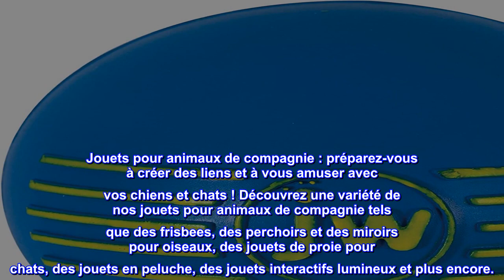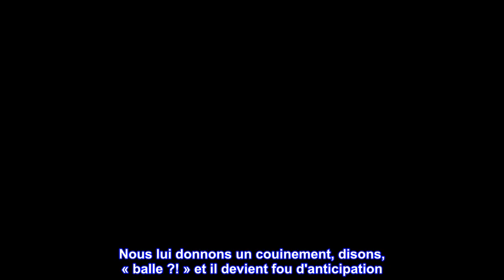Bon produit - Balle JW iSqueak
Caoutchouc très résistant : ce jouet de balle grinçante est idéal pour les races de chiens de taille moyenne à grande, résistant aux mâcheurs difficiles pour une utilisation et un jeu durables. Infusé d'extrait de vanille que les chiens adorent !
Amusant avec aller chercher : cette balle en caoutchouc rebondissante pour chiens dispose d'un couineur à long souffle qui maintient les chiots engagés. Grande taille et forme pour lancer et rapporter à l'extérieur.
Jouets pour animaux de compagnie : préparez-vous à créer des liens et à vous amuser avec vos chiens et chats ! Découvrez une variété de nos jouets pour animaux de compagnie tels que des frisbees, des perchoirs et des miroirs pour oiseaux, des jouets de proie pour chats, des jouets en peluche, des jouets interactifs lumineux et plus encore.
JW : les produits pour animaux de compagnie JW conçoivent des jouets complexes pour chiens, chats et oiseaux pour divertir votre animal de compagnie. Découvrez les produits JW pour les jouets pour oiseaux miroirs, les perchoirs pour oiseaux, les jouets de gymnastique et de corde, les jouets pour chiens, les jouets à l'herbe à chat, les jouets interactifs, et plus encore !
UNIQUEMENT POUR LES ANIMAUX DE COMPAGNIE : Petmate fabrique une variété de produits pour animaux de compagnie pour chiens, chats, poulets et autres petits amis à fourrure ! Découvrez nos marques telles que Aspen Pet, Arm & Hammer, Booda, Chuckit !, Jackson Galaxy et plus encore !
Composants inclus : fournitures pour animaux de compagnie, jouets pour chiens.
Mon chien ADORE ça mais ne peut pas être laissé sans surveillance ou il sera détruit en 10 minutes !
Mon chien adore absolument cette balle. Nous lui donnons un couinement, disons, « balle ?! » et il devient fou d'anticipation. Tant qu'on fait des jeux avec lui avec le ballon et qu'on ne le laisse pas ronger trop longtemps dessus, et qu'on l'enlève quand le jeu est fini, ça dure. Mais si nous le laissons un peu trop longtemps, son objectif est de trouver et d'atteindre le morceau qui grince, ce qu'il peut faire très rapidement, et c'est juste un adorable Cobberdog de taille moyenne !